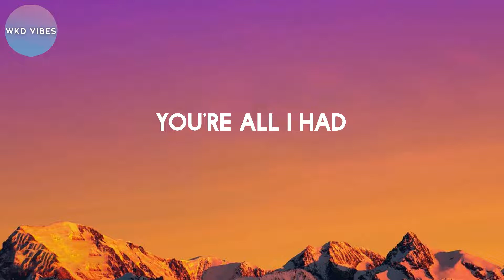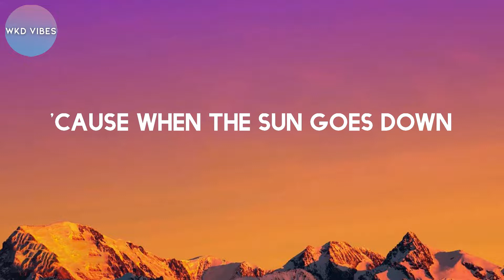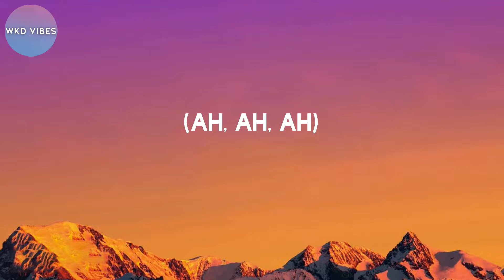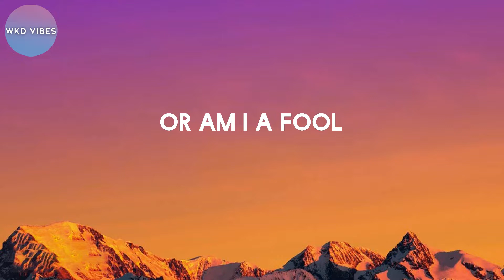Bruno Mars - Talking to the Moon (lyrics)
Lyrics

Oh
(Ah) Oh-oh-oh
(Ah) Oh-oh-oh
(Ah)